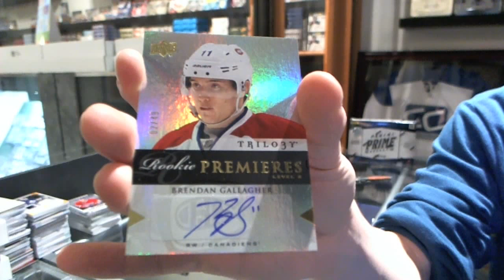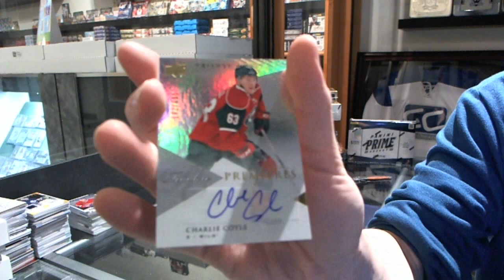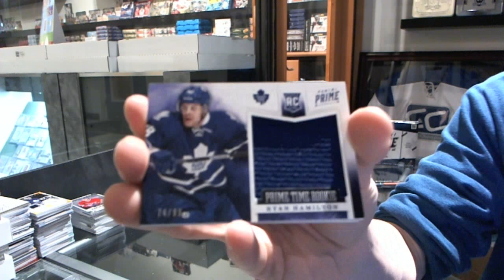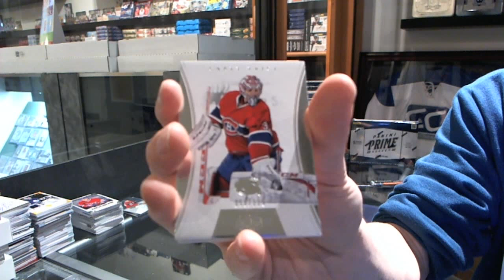12-13 Panini Prime & 13-14 UD Trilogy Hockey Box Break - C&C #2466